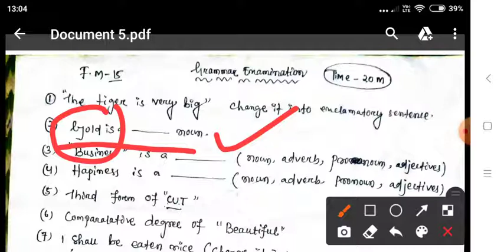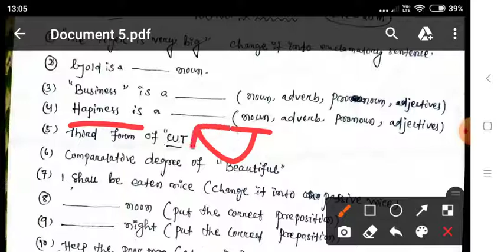English grammar practice set 2 class -6 to 10 and best for all teachings exam